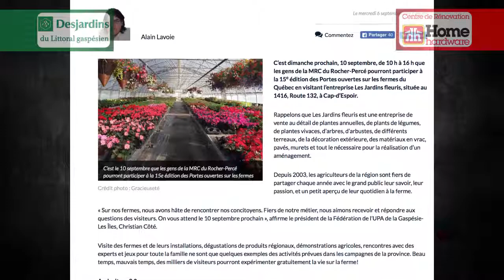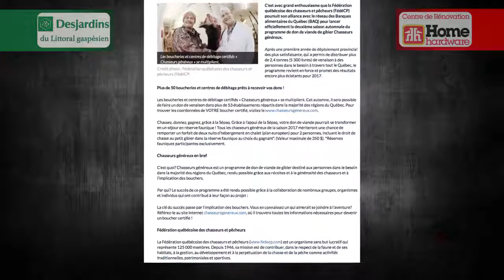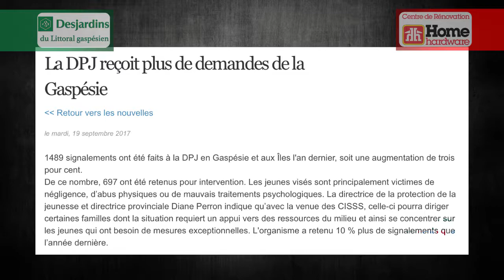Retour sur l'actualité du mois de septembre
Reflet d'ici estival du 28 septembre 2017